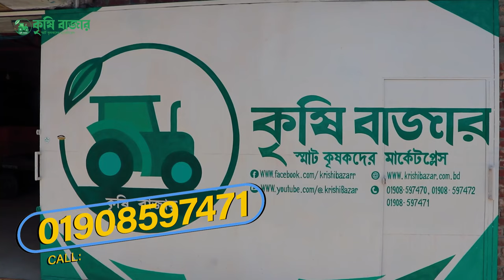63 সি সি মিনি টিলার। একজন সফল কৃষক মোঃ নাছির উদ্দিন। mini tiller machine farming mini tiller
63 সি সি মিনি টিলার। একজন সফল কৃষক মোঃ নাছির উদ্দিন।

মিনি টিলার ৪ স্টোক ৬৩ সিসি

মিনি টিলার ৪ স্টোক ৮০ সিসি

কারিগড়ি বিবরণ:

1.পাওয়ার টাইপ : 2.2 kw
2.ওজন : ২৬ কেজি।
3.প্যাকেজিং সাইজ (L*W*H):193*34*33 সেমি
4.জ্বালানি ট্যাঙ্ক ক্যাপ্যাক্টি: 2.5L/1.8L
5.ইঞ্জিনের ধরন: 4 স্ট্রোক,এয়ার কুলড ( ৬৩ সিসি )
6.পাওয়ার ট্রান্সমিশন:ফুল গিয়ার
7.চালানোর ধরণ:গিয়ার চালিত
8.আর পি এম: ৬৫০০ মি/সেকেন্ড
9.ড্রাইভ প্রকার : গিয়ার ড্রাইভ।
10কারর্বরেটর: ডায়াফ্রাম
11.সর্বাধিক ঘূর্ণন ব্যাসার্ধ: 122.5